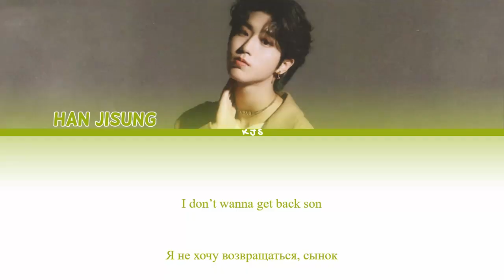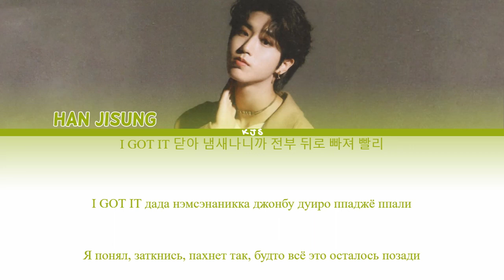HAN - I GOT IT [ПЕРЕВОД/КИРИЛЛИЗАЦИЯ/COLOR CODED LYRICS]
Артист: HAN JISUNG
Трек: I GOT IT
Альбом: Solo
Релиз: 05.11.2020